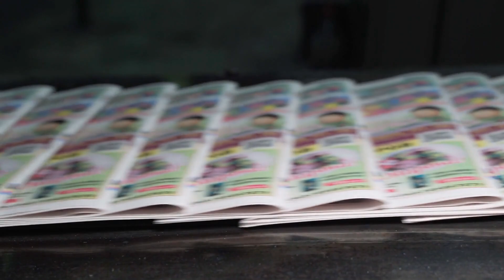艾米莉·迪金森，詩歌與孤獨的靈魂舞蹈；美國獨立宣言，從抗爭到自由的華麗轉身；西部牛仔，從馬背到銀幕的英雄傳奇：美國歷史20241025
大家好！我是六度世界的六博士，我與小六子為大家主持 美國歷史 節目，主要內容包括：
1. 艾米莉·迪金森，詩歌與孤獨的靈魂舞蹈
2. 美國獨立宣言，從抗爭到自由的華麗轉身
3. 西部牛仔，從馬背到銀幕的英雄傳奇
那麼，小六子，可以先跟我們說說「艾米莉·迪金森，詩歌與孤獨的靈魂舞蹈」